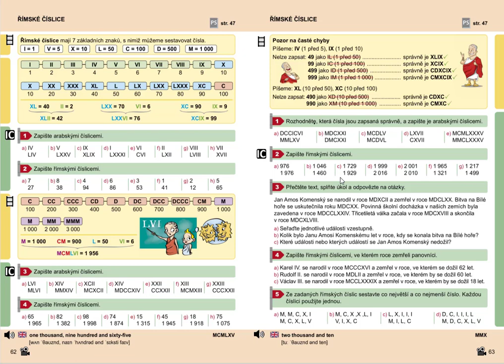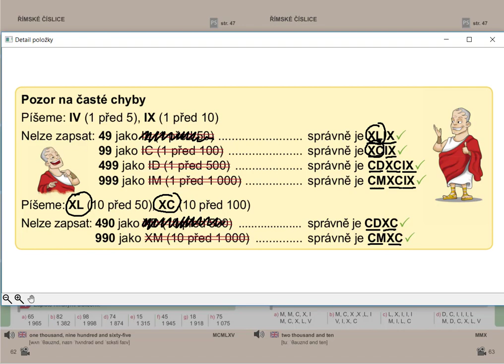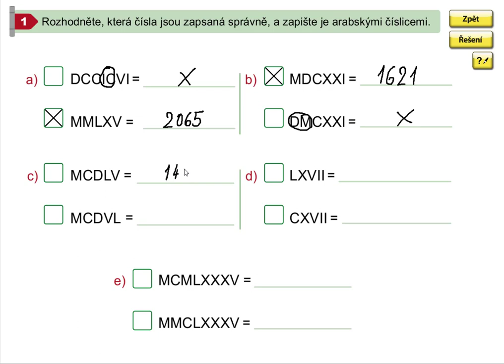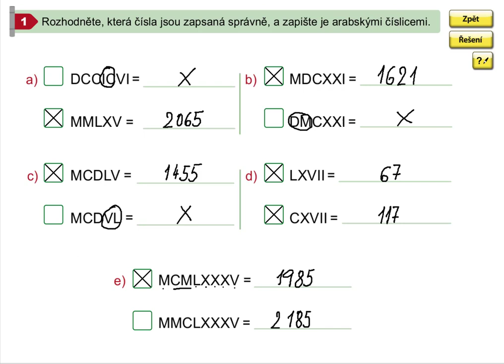Římské číslice (časté chyby), Mat. mat. pro 5.roč., 1. díl, str. 63, cv. 1